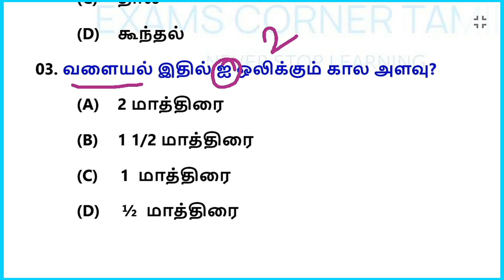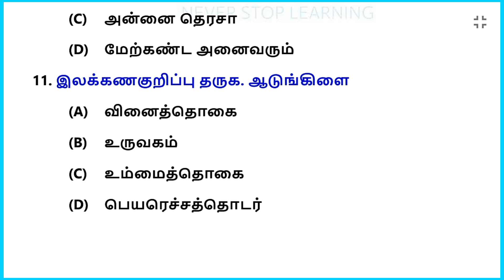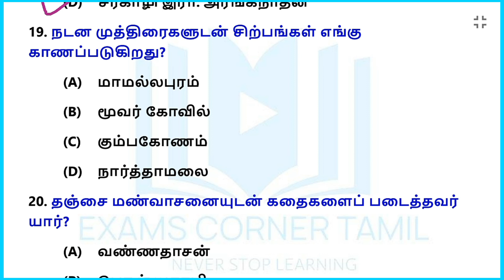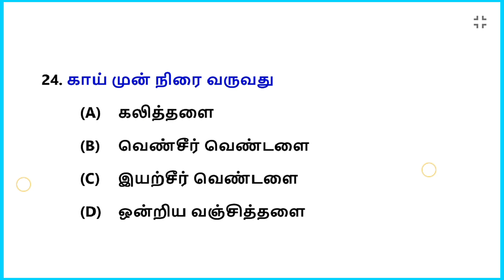Group 2 model test 2022 / Group 2 general Tamil / Day 05 / Exams Corner Tamil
Group 2 model test 2022 / Group 2 general Tamil / Exams Corner Tamil